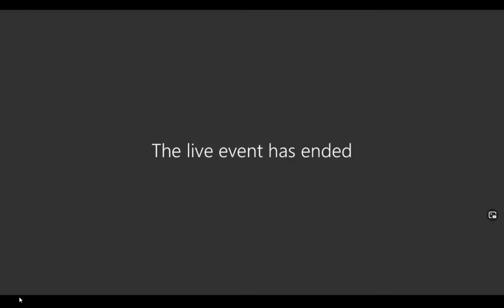Open Access Week 2020 : quelles nouvelles avancées pour la Science Ouverte ?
Intervention de Lionel Maurel

Cette conférence s'est tenue le 27 octobre 2020, dans dans la salle des conférences du bâtiment Pierre Grappin de l'Université Paris Nanterre.